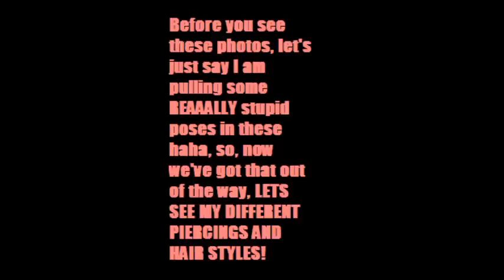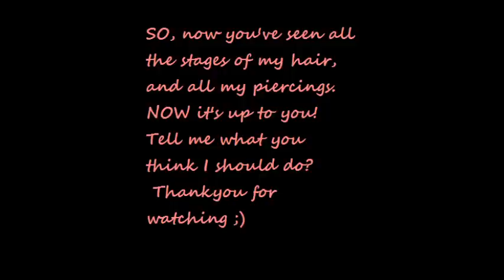NEW HAIR OR PIERCING?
**OPEN ME***

Let me know what you guys think! I'm stuck in a bit of a rut :( xx